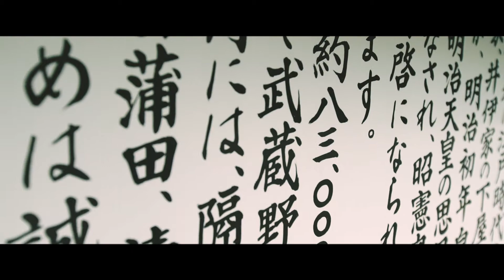Our Japan Journey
A quick trip to Japan!